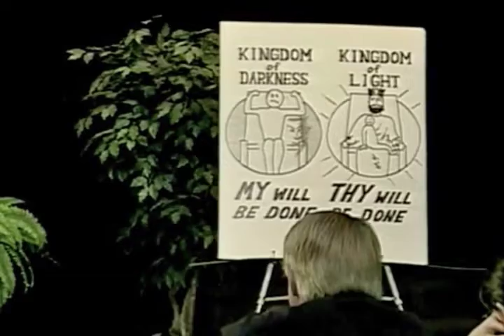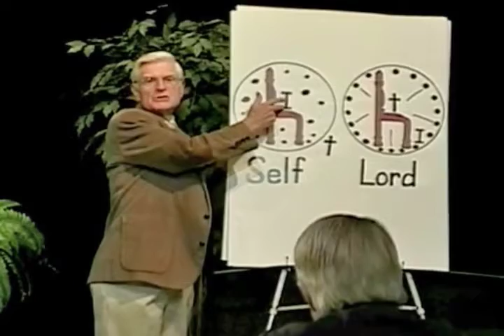Full Life in Christ // Establish #2 // A Modern-Day Kingdom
Full Life in Christ is a discipleship program at Redeemer Fellowship Church in Monroe, Michigan. The series goes in the order of Establish – Empower – Equip – Extend – Enable.